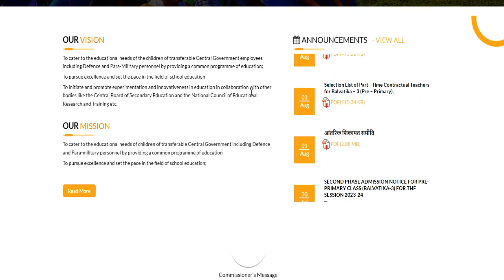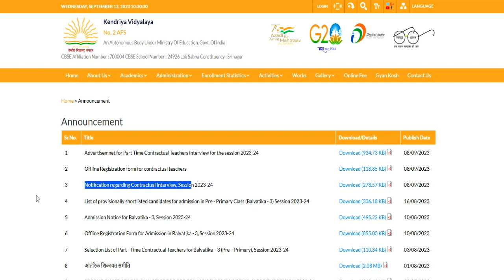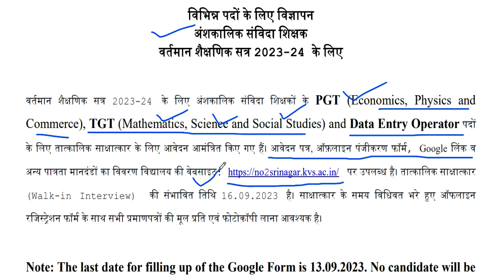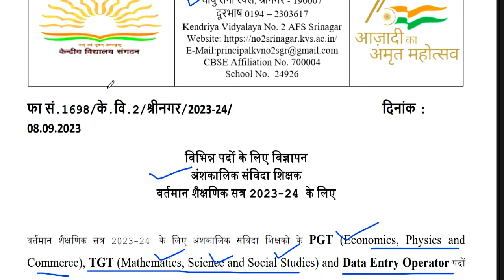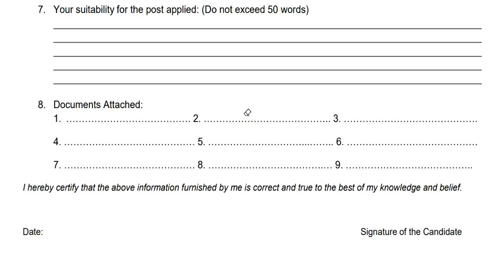💥KVS नया विज्ञापन जारी || TGT PGT पोस्ट || Salary 26000/ month || GRADUATE / PG/ BED/ CTET ELIGIBLE